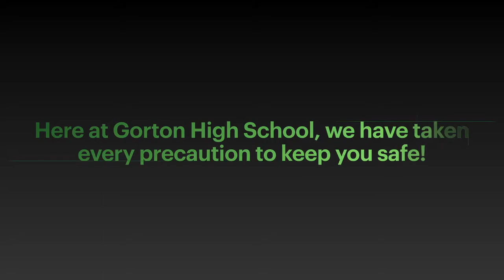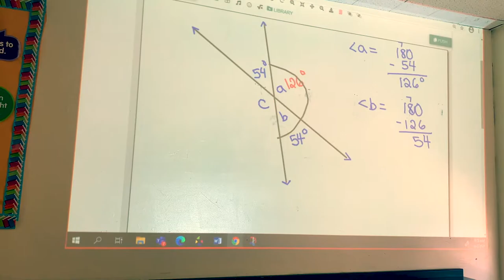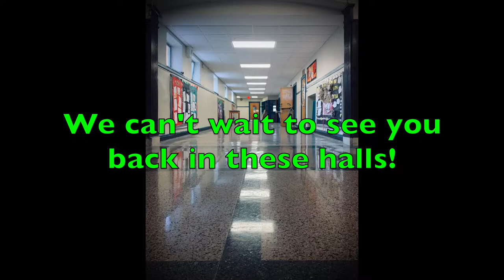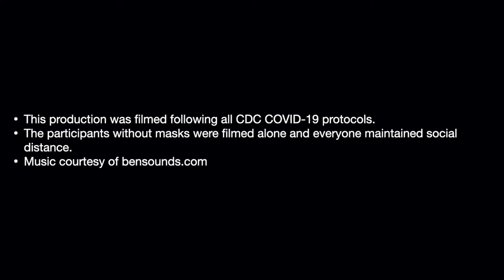Return to Learn